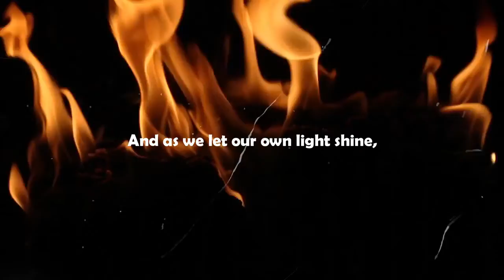FOVOS (What is your deepest fear) - The Storyteller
Please do not report or flag this track if you are the owner of the track.